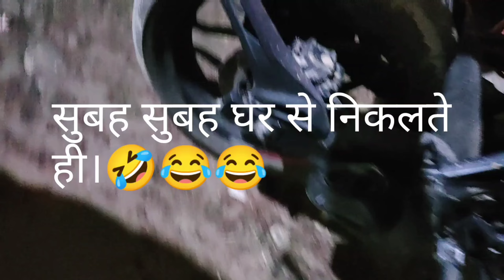wheelie ke chakkar me kand hojata😱😱|| Sunday ride or itne sare bikers😬😬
hello bandhuo welcome back to the channel🤟🤟

Sunday ride masti😎😎

new friends bane ride k saath 😇😇

wheelie ke chakkar me accident hone se bach gaya😱😱

bike stunt, superbikes or dher saare riders😎😎

funride,
fun ride,
fun ride drifter,
funriders,
a fun ride,
fun ride bike,
bindas fun ride,
fun ride channel,